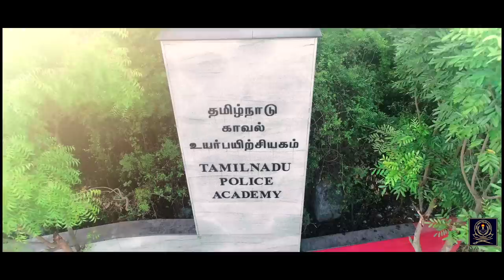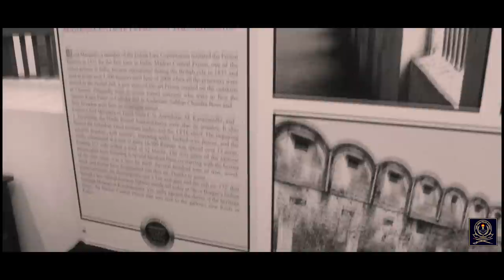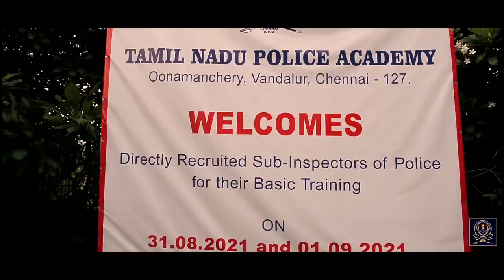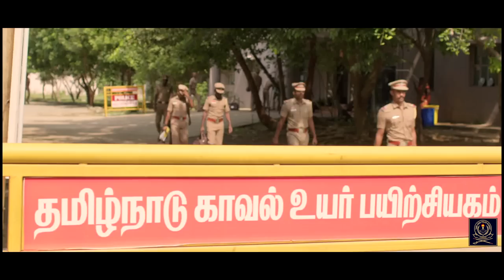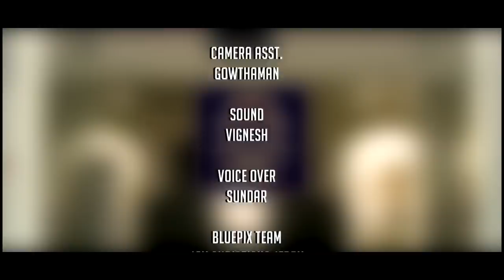TNPA DOCUMENTRY Film of 2021-2022 Batch Sub-Inspector Trainees